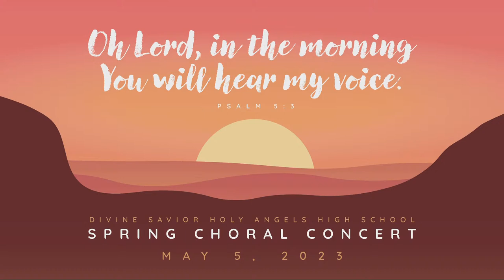DSHA Spring Choral Concert 2023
Livestream broadcast of the DSHA Angelaires, Concert Choir, and WSMA Exemplary Performance Nominees